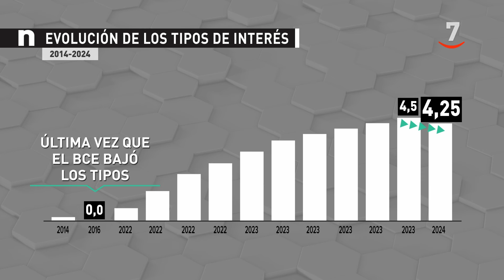CyLTV Noticias 20:00 horas (06/06/2024)